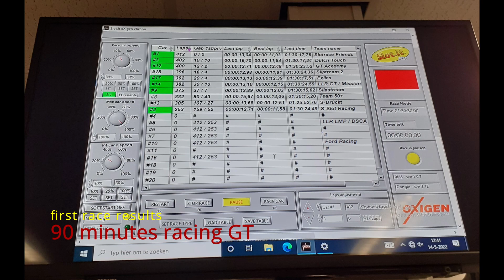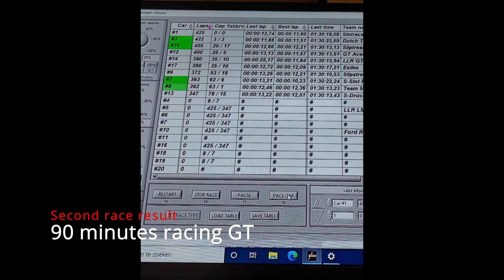Suzuka Oxigen race 2022 part 1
the friday training sessie and the GT Race at Saturday
Oxigen race, digital racing at his best!!